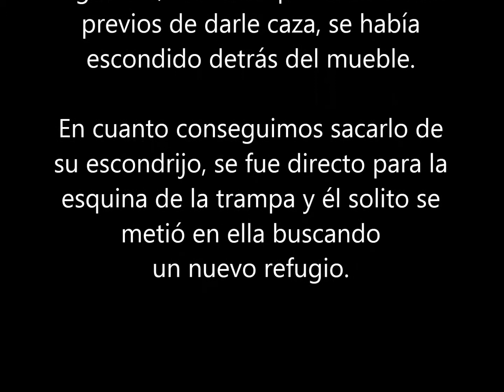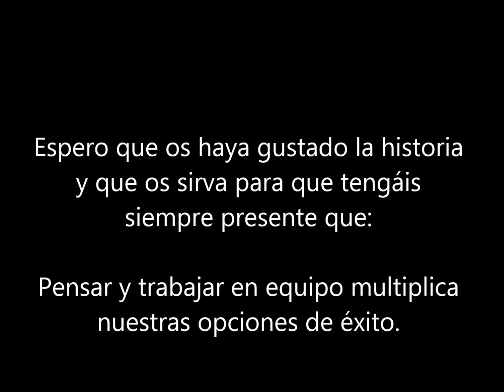El rescate del gorrión - IES ABYLA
Rescate de un gorrión que se había quedado atrapado en el aula de música.

Intentamos darle caza utilizando como red nuestras chaquetas pero el pajarillo era muy escurridizo. Como habíamos observado que el gorrión volaba siempre de esquina a esquina buscando la salida, se nos ocurrió diseñar y colocar una trampa para cazarlo. Cogimos una caja de cartón y un trozo de cable a modo de cuerda y colgamos la trampa en una de las esquinas. Finalmente lo capturamos y lo soltamos en el jardín.

Como pongo al final del video, éste es un ejemplo más de la efectividad del trabajo en equipo.